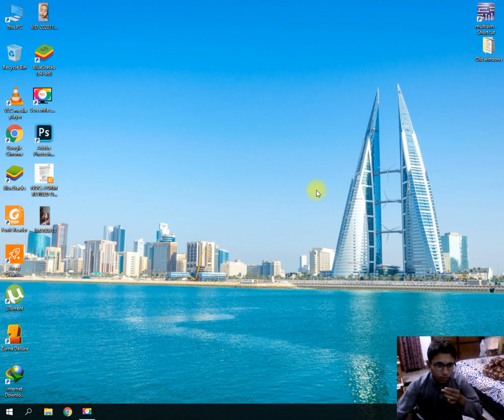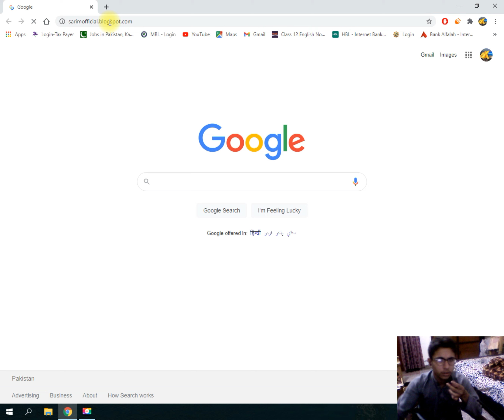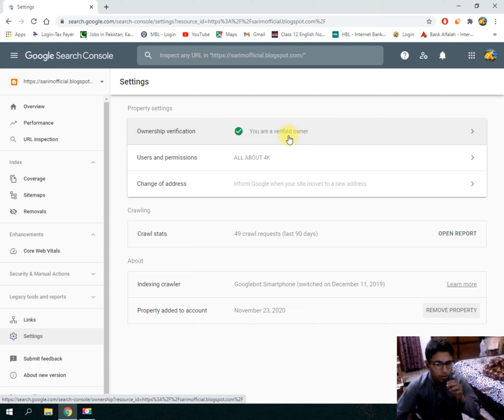How to Check your website is verifed not